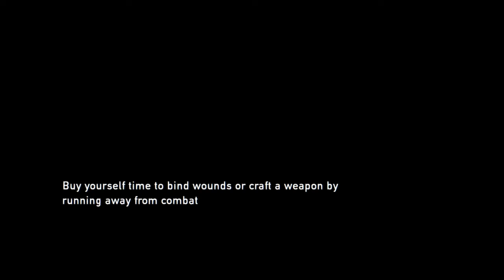THE LAST OF US WALKTHROUGH EPISODE 9 PART 2